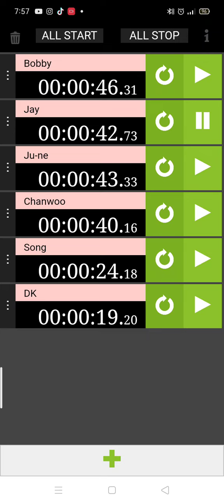How Would iKON Sing Make A Wish (NCT U)